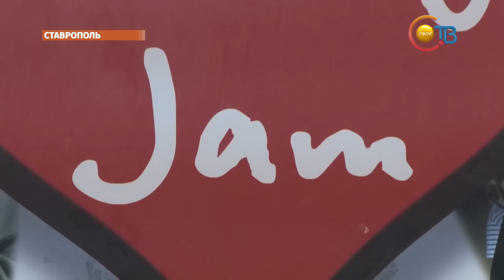Ставропольские танцоры вернулись из Чехии с победой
Два юных танцора из краевой столицы опередили сотню сильнейших соперников из 19 стран мира. Гимн России на чемпионате Европы по современным танцевальным направлениям звучал рекордное количество раз.